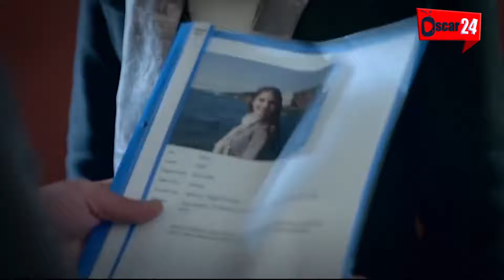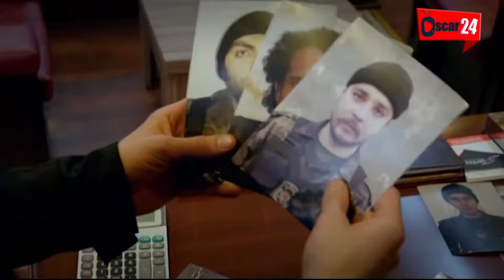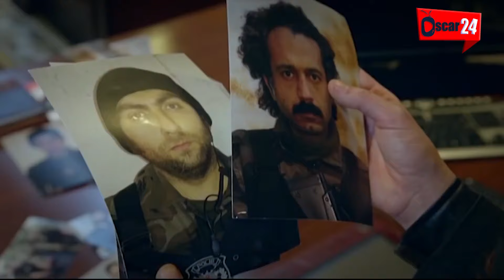المسلسل التركي الفريق الأول ـ الحلقة 36 السادسة والثلاثون كاملة ـ الجزء الأول Al Farik El Awal HD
الفريق الأول مسلسل تركي

Al Farik El Awal HD